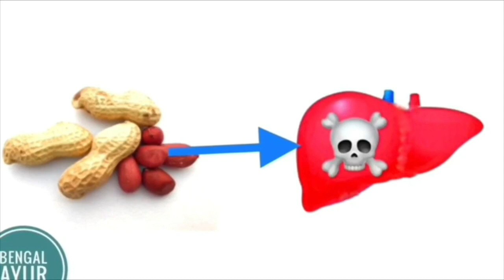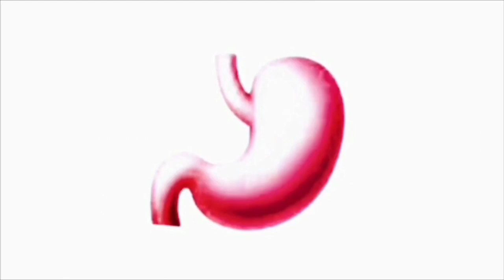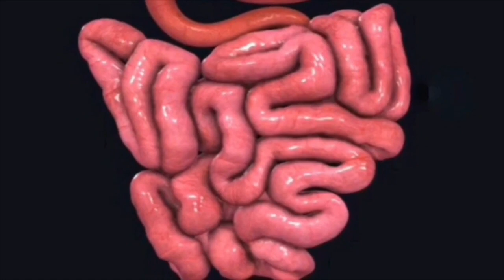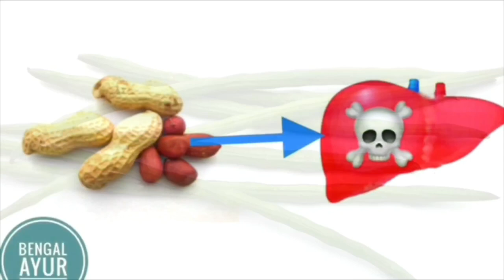বাদাম খেলে কি হয় জেনে নিন | Kacha Badam | কাঁচা বাদাম খান ?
কাঁচা বাদাম খান ? বা, পচা বাদাম ?
বাদাম, কাঁচা বাদাম  হোক বা   ভাজা বাদাম, পচা বাদাম থেকে কি বিপদ হয় জেনে নিন।
   অনেকেই সার্চ করেন, Side effects of peanuts, Health benefits of groundnuts, বাদামের উপকারিতা, প্রভৃতি। Bengal ayur এর Bangla health tips সংক্রান্ত ভিডিওটি তাঁদেরই জন্য। ধন্যবাদ।